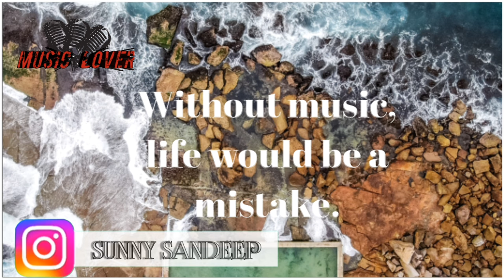Ar Rahman musical hit